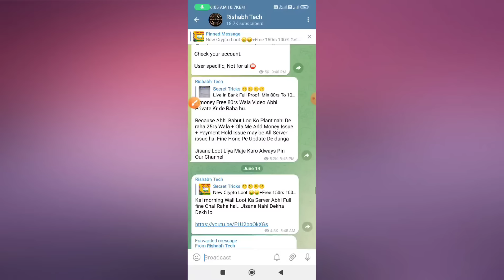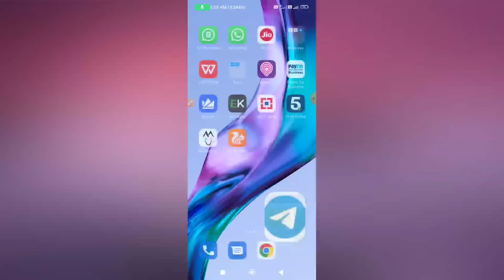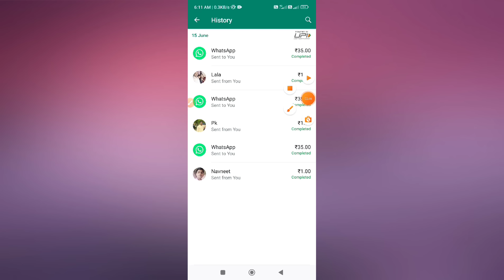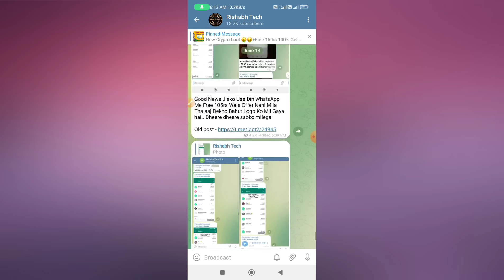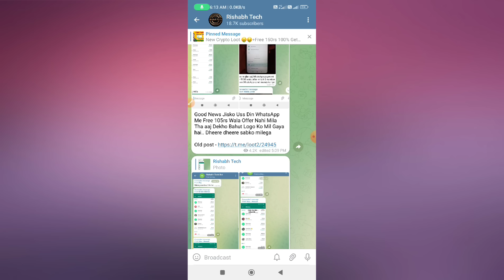Whatsapp Free 105rs On Send Money Offer All Users Trick !! Per Whatsapp Number Get 105rs Free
Topic Cover
free 200rs
whatsapp free 105rs offer
free 150rs by Google pay
free 2000rs
jar app new offer
phable free 550rs shopping
free 1500rs by Binance
free Oyo Room Booking Trick
Cred group buy 1rs shopping
2022 new earning app
Google pay Indi - Home build Offer Full T&c Google Pay New offer 2022
1mg free shopping
ezmall 50rs on sign up
ezmall 50rs per refer